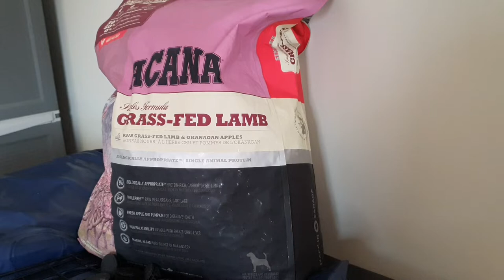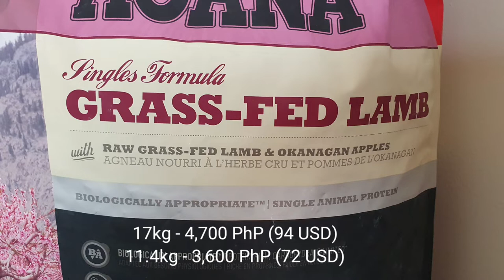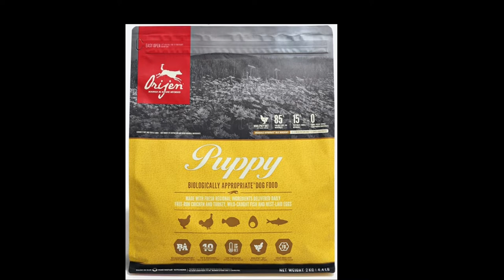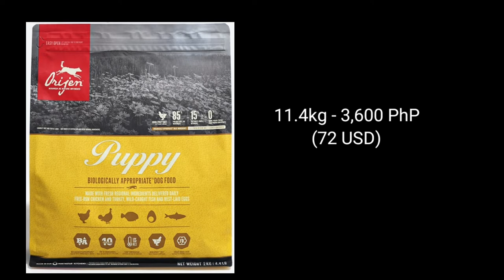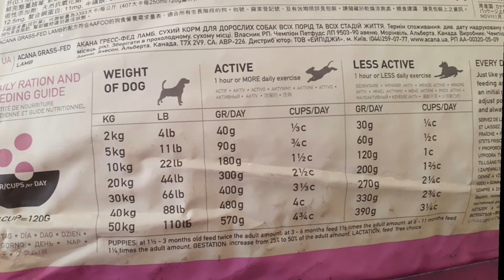What is the dog food of our French Bulldog?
Welcome to Vulkan, Ronda and Mountain's channel! They are our cute french bulldogs. We are featuring they're cute moments as well as our experiences and tips as new owners. :-)